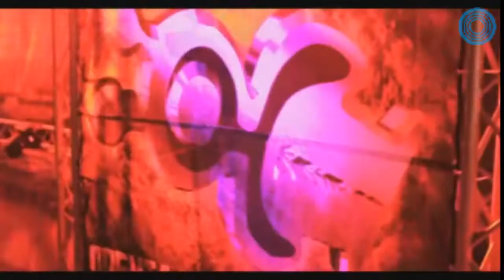Capela CLUB Remixx DJ Ernest